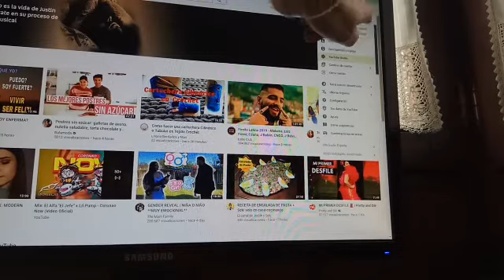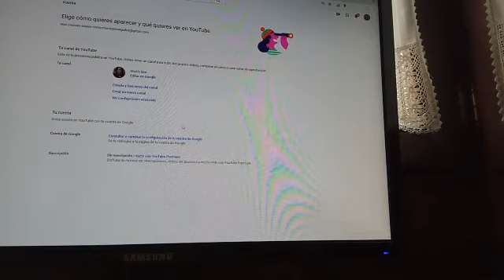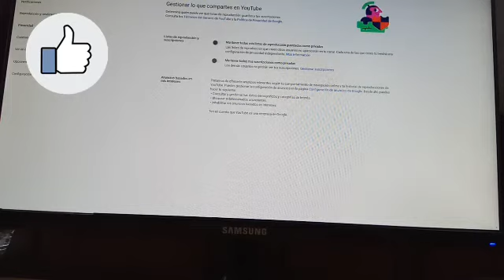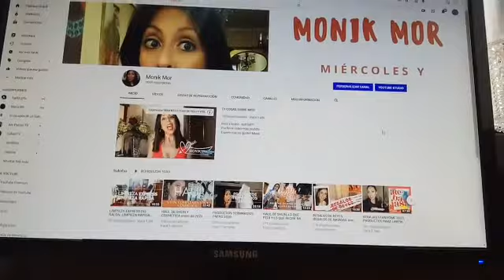COMO PARTICIPAR EN SORTEOS DE YOUTUBE, TENER LA CUENTA DE YOUTUBE BIEN PARA SORTEOS, febrero de 2020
COMO PARTICIPAR EN SORTEOS DE YOUTUBE, COMO TENER LA CUENTA DE YOUTUBE BIEN PARA SORTEOS, febrero 2020

He visto en muchas ocasiones que hay problemas para tener la cuenta de YouTube abierta y que quien hace un sorteo pueda ver qué realmente estás suscrito, o que has dado a like, etc.

Comoparticiparensorteos,participarsorteos,cuentabienparasorteos,cuentaabiertaparasorteos,suscripcionesabiertas,participaensorteossinproblemas,cuentalistaparasorteos,todocorrectoparasorteosdeyoutube,sorteosdeyoutube,sorteosyoutube,Youtube,sorteos.